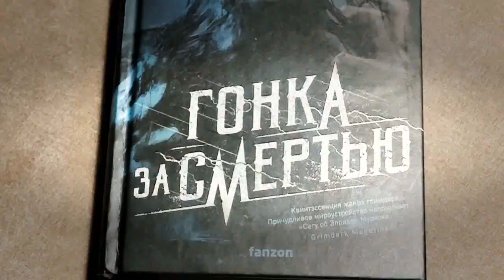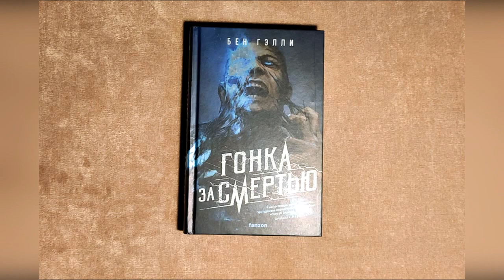Бен Гэлли - "Гонка за смертью" Книга 1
Ох, чувствовал взломщик Келтро Базальт, что не стоит браться за эту работенку. Соблазнился большими деньгами, отправился в Аракс, и вот вам пожалуйста — был хладнокровно убит в первую же ночь. Более того, в посмертии стал рабом богатой вдовы. Приходится привыкать к новому существованию, а попутно прикидывать, нет ли способа вернуться к жизни? Ведь пророчество утверждает, что именно Келтро освободит души мёртвых в Араксе. Меж тем мир будто сошел с ума. Идëт беспощадная борьба за трон. Трупы говорят голосами мëртвых богов. Похититель душ стремится прославить своё имя в древнем культе. Принцесса готовит заговор против императора. А через пустыню в Аракс спешит убийца, волоча мертвое тело и намереваясь достичь цели любой ценой. Лишь одно незыблемо в Араксе. Смерть – лишь начало.